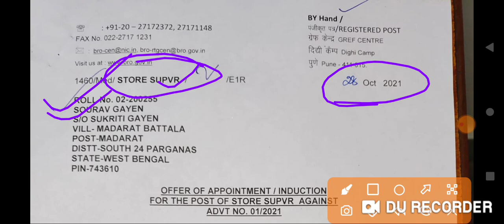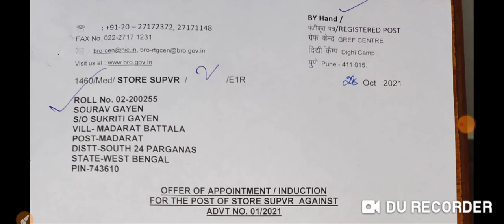Congratulation SOURAV GAYEN/हमारे चैनल ने एक बार फिर इतिहास रच दिया है/Store Supervisor Selected